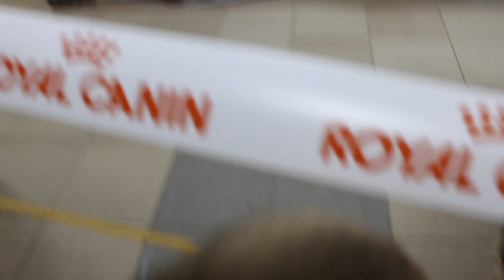Выставка Котиков Встретили Бантика Смешные котята Прикольное видео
Выставка Котов. Встретили Бантика